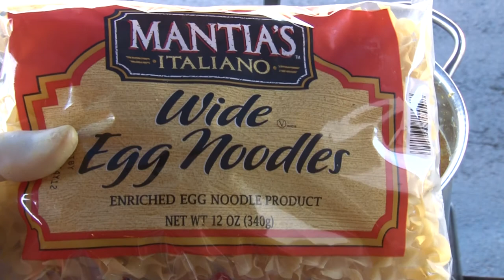Pork Sirloin Soup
What can you do with Pork? Lets make some soup!